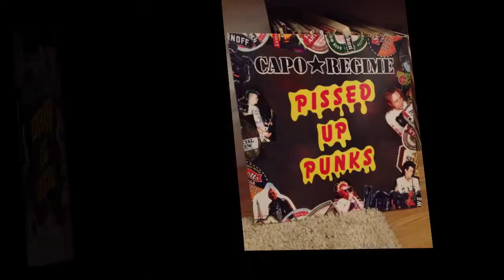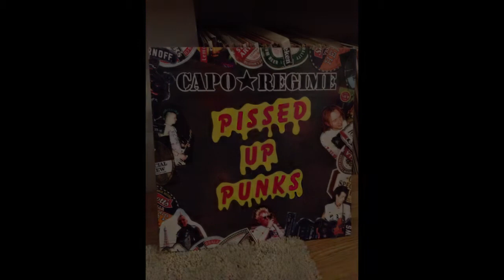CAPO REGIME - "Texas Rose" / "Baby Goes"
Two songs from old school British punk band CAPO REGIME (Ryde, IOW UK) playing at a private party in the mountains near Tárbena, Spain on Thursday the 5th of June 2014. Video recorded and edited by John Stirling, Bencali Music Productions. Deep Copper Edition, HD 720P 24 frames/second.